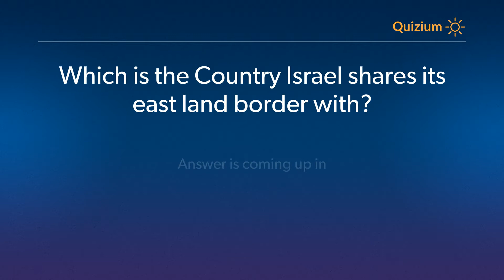Which is the Country Israel shares its east land border with? Israel Quiz